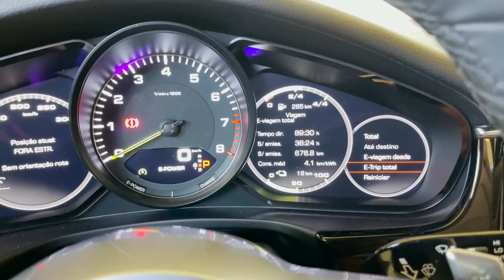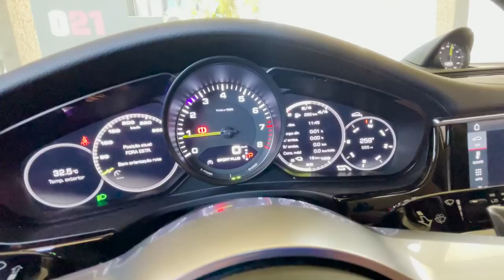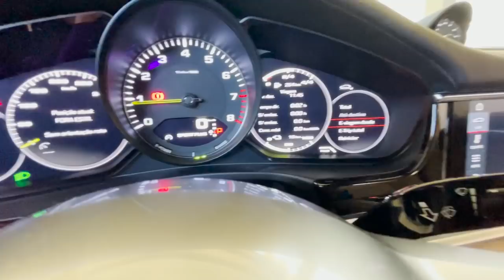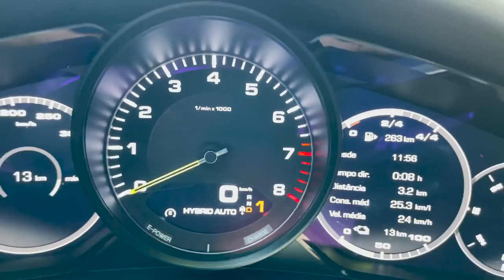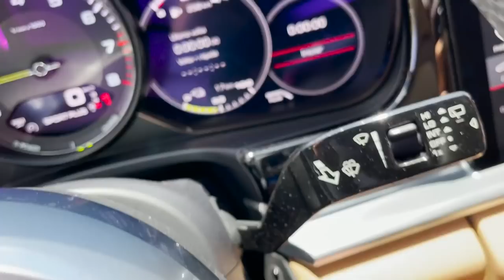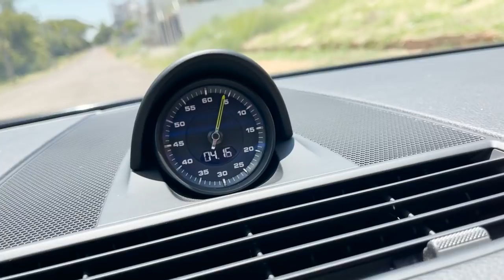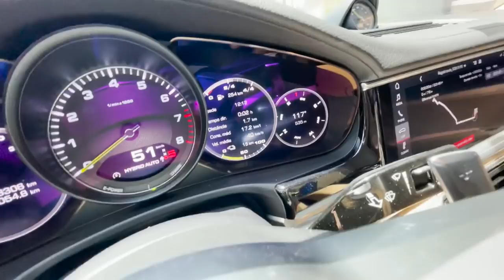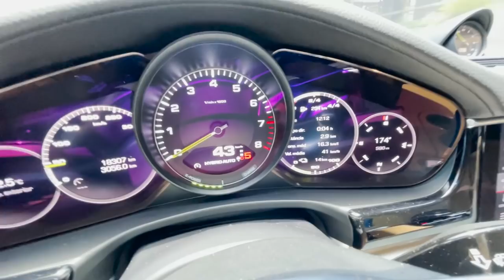LAUNCH CONTROL DA MINHA PORSCHE PANAMERA